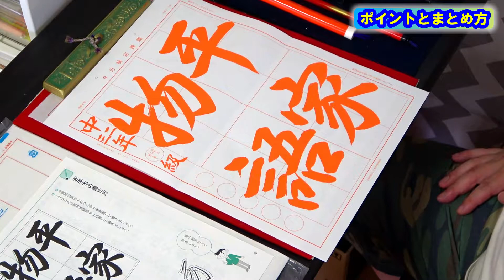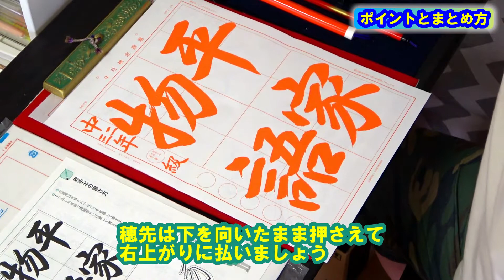日本習字令和4年9月号中学2,3年「平家物語」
今月も行書課題となりますので、点画間は気持ちのつながりを意識して書きましょう。
また、「物、語」には点画の連続を注意して書く部分がありますので、そこは意識して書きましょう。

チャプター機能を付けました。「時間」をクリックすると、見たい部分に飛ぶことが出来ます。
0:17　課題のポイント
②書き方
3:02　平
3:42　家
5:14　物
6:42　語
③まとめ
8:32　書き方のまとめ

「行書の学習ポイント」について、レクチャーし、動画をアップしています。
併せて、参考にしていただければと思います。

日本習字漢字部門八段位教授、臨書部門半紙準五段、硬筆部門高等師範。